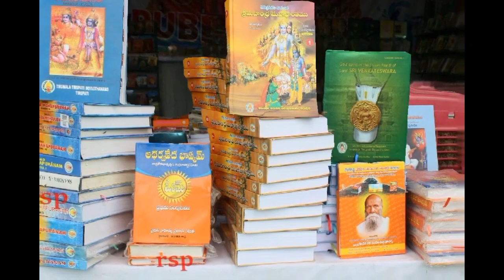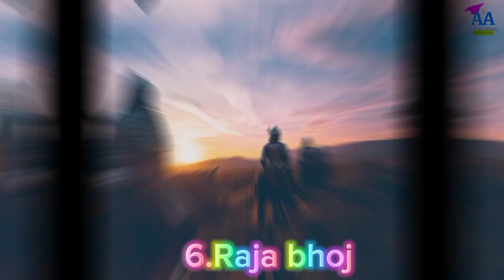भारत के 10 महान शक्तिशाली राजा। great top 10 king in indian history।history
भारत् के 10 महान शक्तिशाली राजा।
king
great
kings
great king
great king rat
how great a king
queen great king
cyrus the great king
the great king of persia
king darius the great
our great god and king
lion king,greatest king
alexander the great
greatest king of persia
french king
alexander the great mini bio
top 10 greatest kings in india
samrat ashok
ashoka samrat
chakravartin ashoka samrat
ashoka
ashoka the great
chakravartin ashoka samrat samrat
ashoka samrat serial
colors tv ashoka samrat
ashoka samrat tv series
ashoka samrat episodes
samrat ashok cg song
ashoka samrat best moments
samrat ashoka
ashoka samrat full episodes
siddharth nigam ashoka samrat,chakravartin ashoka samrat cast
avmgana samrat ashok
samrat bindusar
ashok samrat
we inspired
bharat ke mahan raja kaun
kaun the
bharat ke mahan raja ki
kahani
bharat ke mahan raja
bharat ke sabse mahan raja
bharat ka mahan raja
bharat ka sabse mahan raja
kaun tha
kaun cc
kaun hai

great king in indian history
great king in india
best king in indian history
best king's indian defence
games
great kings of india in telugu
greatest king in indian
history
best muslim king in india
great king of indian history

स्वागत है आपका केवल शिक्षा से संबंधित जानकारी आप तक पहुंचाई जाती है। शिक्षा संबंधी टॉपिक और प्रतियोगी परीक्षाओं संबंधित वीडियो अपलोड किए जाते हैं। जिसके अंतर्गत हर एक टॉपिक पर आपको विस्तृत  जानकारी प्रदान कि जाती हैं।
आप हमें इसी प्रकार अपना प्यार देते रहिए क्योंकि आपका प्यार ही हमें आगे बढ़ने का रास्ता बताता है।
धन्यवाद।.

Teaching
In favoair use